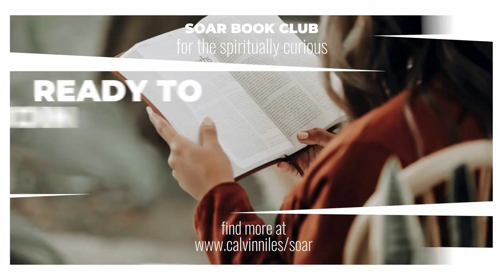Waking Up to Spiritual Activism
Stories of real people who are consciously on a spiritual journey. They have faced a call to higher consciousness and deeper self-awareness beyond material reality. They have experienced events that catalysed personal transformation and a fundamental shift in their entire perspective on life.

TODAY'S STORY GUEST
Mark is a facilitator, strategic catalyst and guide for growing regenerative cultures.

He works as a bridge between systems, a translator of ideas into action and as a guide, holding spaces where change can happen. He works with groups in wild places, opening people up to the wonder of the living world, using creative tools such as storytelling to inspire regenerative change.

After working in purpose-led brand building for the Virgin Group where he held the position of Head of Global Group Brand Strategy, Mark ventured into social innovation. He was Director of The Wild Network - growing the movement founded by the film Project Wild Thing into a thriving multi-disciplinary collaboration for the rewilding of childhood. He now works with pioneering organisations and individuals, supporting the inner-led transition needed to create a regenerative culture.

If you enjoy the underlying themes of Mark's spiritual awakening and you are curious about spirituality and transformation you might like to check out SOAR Book Club with Calvin Niles below

Follow Calvin's channel for poetry and more on storytelling, mindfulness, meditation, poems and stories inspiring awakening.

Meditation